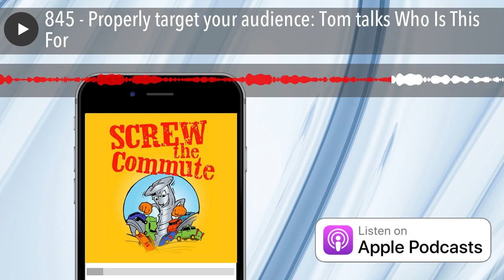845 - Properly target your audience: Tom talks Who Is This For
It's another copywriting tip, very easy to implement, and it's called Who Is This For? And this is of course from my copywriting901.com program. And you need to to get copywriting skills so that you can sell more of your stuff.

00:23 Tom's introduction to Who Is This For

01:43 Targeting a certain group of people

03:58 Make smaller text and name who the product is targeted to